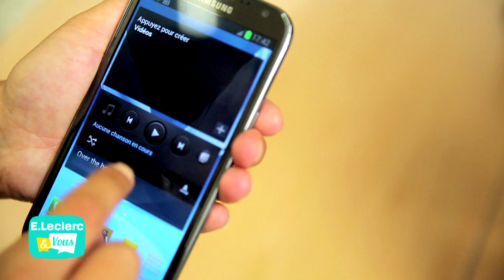C'branché - Choisir une barre de son